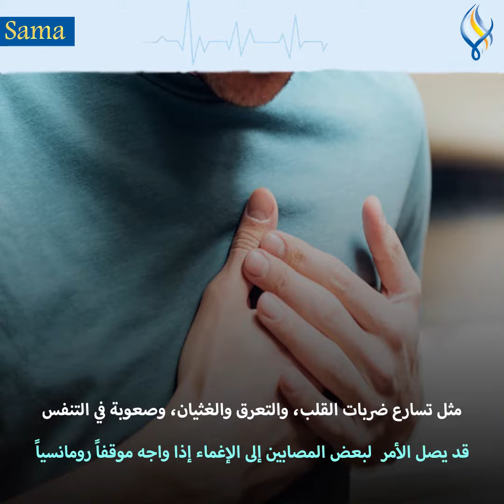!!أو مايسمى "رُهاب الحب" ؟؟ "Philophobia"ماهي ال "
إعداد : منار محرز

 : أعراض المرض  النفسية  بحسب الاختصاصيين
- القلق الشديد إزاء الوقوع في الحب أو إقامة علاقة.
- قمع المشاعر والعواطف داخل الإنسان قدر الإمكان.
- التجنب بشكل كبير للأماكن التي يمكن أن يتواجد فيها العشاق والأزواج.
- إلغاء فكرة الزواج من قاموس المريض.
- تحبيذ العزلة عن العالم الخارجي خوفا من الوقوع في الحب